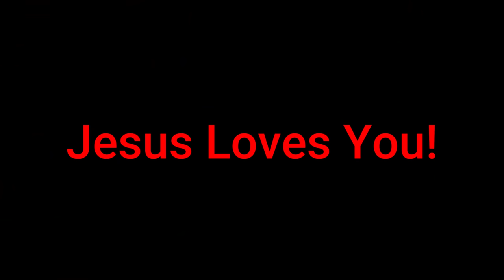A Wedding to Remember: Uniting Hearts and Creating Lasting Bonds | Rulers by the Sword"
Join us on a heartfelt journey as we celebrate love, family, and the power of connections at a special wedding. In this captivating video, "Rulers by the Sword" takes you behind the scenes of Felicia and Gerry's memorable experience as they play significant roles in Felicia's cousin's wedding, forging deep bonds with Felicia's side of the family.

Prepare to be moved as Felicia takes center stage as the Matron of Honor, ensuring that every detail of the wedding is executed flawlessly. Witness her grace, elegance, and unwavering support as she stands by her cousin's side, sharing in the joy and excitement of this momentous occasion.

Feel the warmth and love as Gerry, a dedicated pastor, fulfills a special request from the newlyweds to bless their marriage with a heartfelt prayer. Experience the power of his words as he offers guidance and well wishes, uniting not only the couple but also the entire gathering in a beautiful moment of reflection and togetherness.

This wedding becomes more than just a celebration; it becomes a catalyst for creating lasting bonds with Felicia's extended family. Join us as we capture the genuine joy, laughter, and unforgettable memories shared with loved ones. From heartfelt conversations to joyful dances and shared meals, we immerse ourselves in the richness of family connections.

Through this video, we aim to inspire and uplift, showcasing the power of love, faith, and the beauty of uniting different families. Witness the magic that happens when hearts come together and relationships are strengthened.